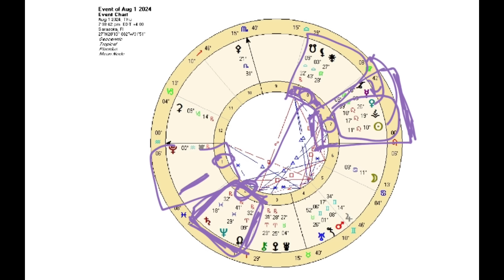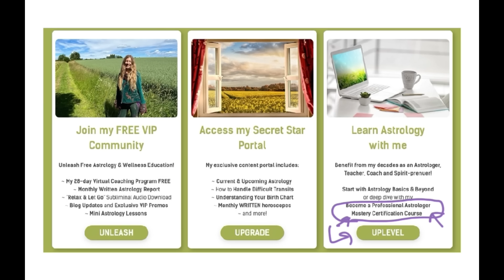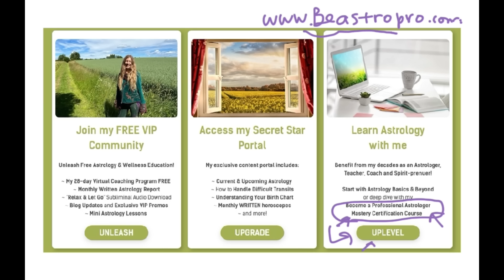Aquarius August 2024. BLUE SUPERMOON in AQUARIUS! [Astrology Horoscope Forecast]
Aquarius August 2024. BLUE SUPERMOON in AQUARIUS! [Astrology Horoscope Forecast] A Blue Moon two months in a row is very rare! This second on is in YOUR SIGN! See what is up with this + Eclipse season and so much more. This horoscope is for you if AQUARIUS is your Sun Sign, Rising Sign, or Moon Sign.

photo credit: Annie Botticelli by Noelle Aramais

🌞Learn Astrology with me: Basics Course or my ASTROLOGY CERTIFICATION COURSE
I HAVE A DOUBLE BLUE MOON PROMO GOING ON NOW! When you register for my Astrology Certification Course, you get ALL of the other courses in my school for FREE!

Annie 💫